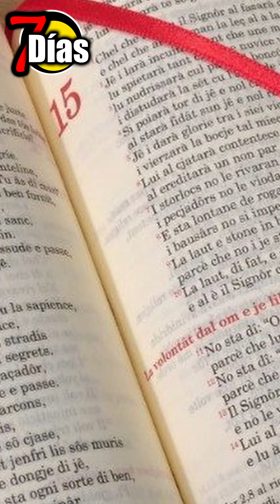Virus de Alerta mundial JN.1 desciende de Pirola ¡LA PANDEMIA PODRIA CONTINUAR!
variantejn.1 covid19La variante JN.1 del coronavirus ha captado la atención de la Organización Mundial de la Salud (OMS), siendo catalogada como variante de interés. Aunque se informa que su riesgo a nivel mundial es "bajo", se destaca su impacto creciente, especialmente en el hemisferio norte, donde se espera que contribuya a un aumento de casos durante la temporada de invierno
"¡Bienvenidos a '7 Días'! Este es un espacio dedicado a explorar la intersección entre las profecías bíblicas y el calentamiento global. Aquí, nos adentramos en las enseñanzas de la Biblia y cómo estas se relacionan con los desafíos ambientales que enfrentamos en el mundo actual. A través de análisis profundos, discusiones reflexivas y una perspectiva basada en la fe, buscamos entender mejor las señales de los tiempos y nuestro papel como custodios de la Creación. Únete a nosotros en este viaje de descubrimiento y reflexión, mientras exploramos la relación entre la fe, la profecía y el medio ambiente en estos tiempos cruciales. ¡Juntos, podemos aprender, crecer y hacer una diferencia!"